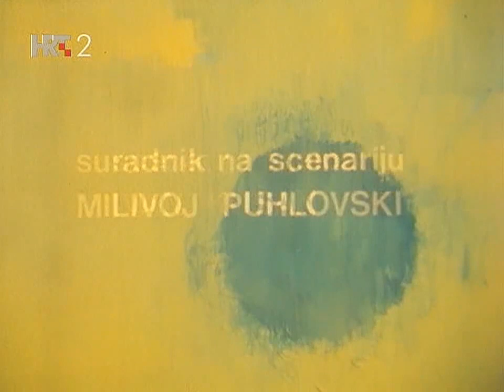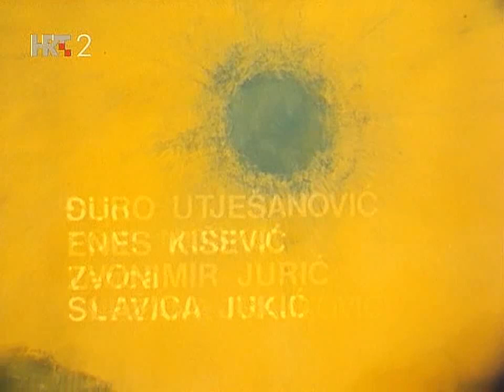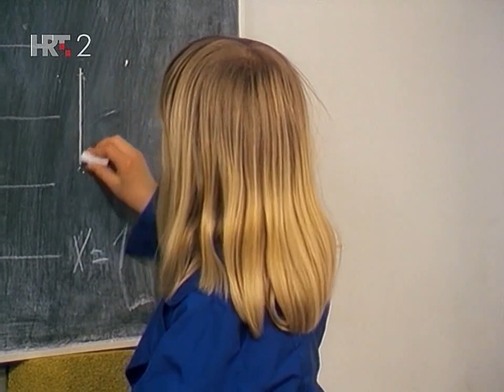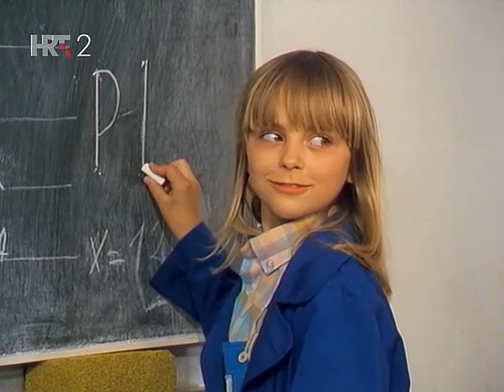Lažeš, Melita Ep03